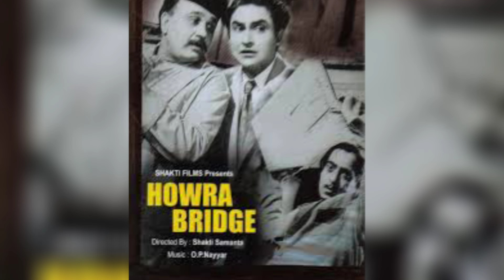क्या आपने हेलेन की बेटी को देखा l अगर नहीं देखा तो अब देख लो l HELEN daughter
beautiful daughter of actress Helen

 One of the most beautiful and beautiful actresses of the industry is Helen, who has made everyone convincing with her song O Haseena Julfon Wali Jaane Jahan, she has portrayed each and every character on the screen in a very good way, this is the name of item girl in the industry.  also known as
 But friends, you all know everything about Helen, but do you know about her beautiful daughter, what she does, how she looks and where is she
 Helen was born on 21 November 1938 in Burma, she completed her studies from Kolkata, if she talks about her acting career, she did her acting career in 1951 with the film Awara, after which she made her Bollywood debut with the 1958 film Howrah Bridge.  Had stepped in, a song from this film was seen working in Mera Naam Chin Chin Chu, this song made Helen famous overnight, after which Helen also worked as a solo dancer in Savista Alif Laila, after which she became the lead.  Worked as an actress in the 1960 film Hum Hindustani
 After which he worked in hit films like Jali Note, Sholay, Smuggler, Swarg Narak, Don, Akela, Khamoshi and Hum Dil De Chuke Sanam.
 If we talk about her beautiful daughter, she has no daughter of her own, although her husband Salim Khan adopted a daughter, whose name is Arpita Khan, Arpita is a fashion designer by profession and Arpita married Aayush Sharma on 21 November 2014.  who is a well known actor

helen, Helen daughter update, Helen latest song, Helen latest news, actress mumtaj, Mumtaj, nrd tv, nrdtv, NRD TV, NRDTV, Bollywood Updates, bollywood updates, actors, actress, hero, heroene, superstar